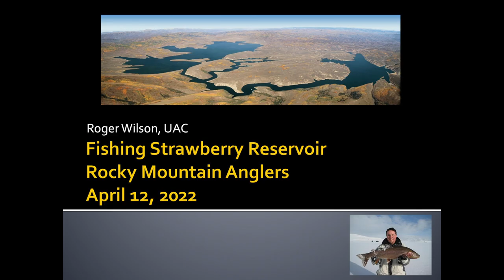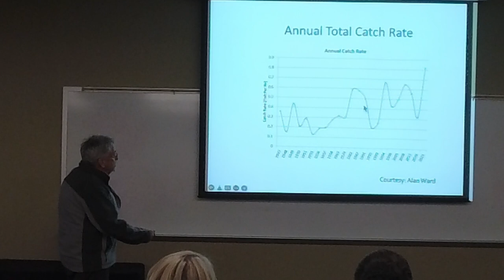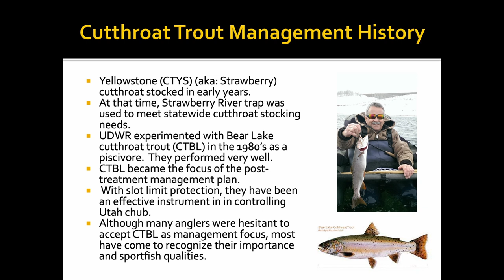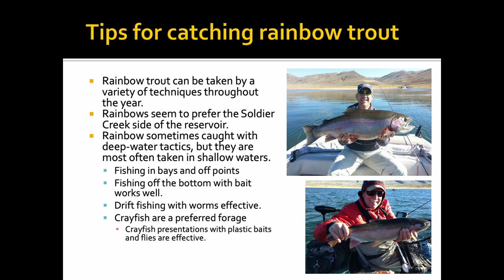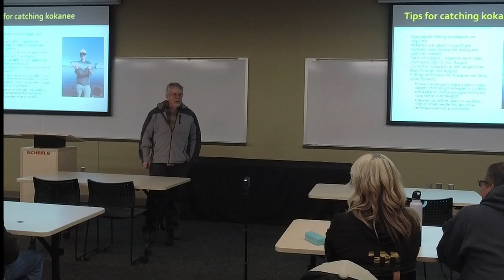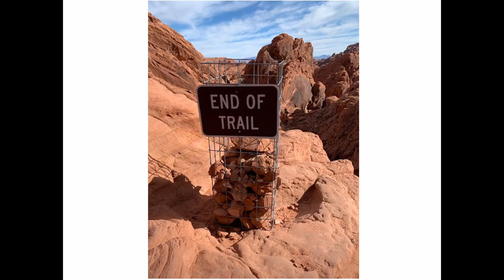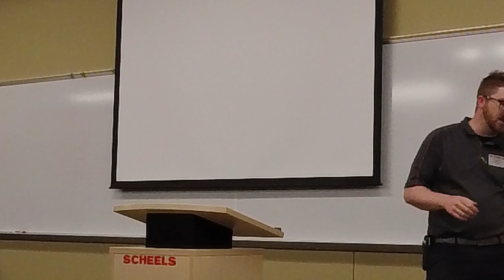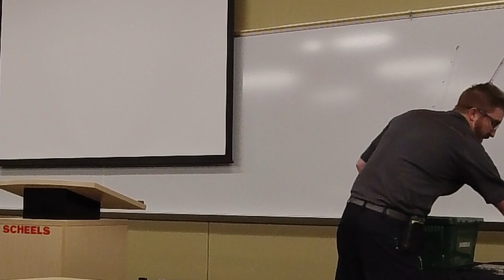How to Fish Strawberry Reservoir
Roger Wilson is Chairman of the Utah Angler's Coalition (UAC) former DWR Project Manager over Strawberry Reservoir and played a key roll in the success of this top quality fishery recognized nationally as one of the best managed fisheries in the United States.Not only will Roger tell the story of how they got so many quality fish into the reservoir, he will also share how anglers can be successful in getting them out!

CHAPTERS
0:00 - Welcome
0:32 - Roger Wilson (UAC Chairman) Intro by Lee (RMA Speaking Coordinator)
2:01 - Background & Associations
3:29 - History of Strawberry Reservoir
8:07 - Annual Angler Catch Rates
9:25 - July Catch Rates
11:07 - Annual Total Catch Rate
13:36 - Ice Fishing Pressure
14:33 - Strawberry Reservoir Geography
18:22 - Strawberry Reservoir Locations
21:13 - Cutthroat Trout Management History
25:55 - Tips for Catching Cutthroat Trout
28:53 - Rainbow Trout Management History
30:07 - Tips for catching Rainbow Trout
31:38 - Kokanee Salmon Management History
36:16 - Tips for catching Kokanee Salmon
43:01 - Primary Kokanee Fishing Locations
45:05 - Future Management Challenges
50:03 - Q&A
55:36 - Jace Johnson (Scheels Rep) Gear & Tackle recommendations
1:11:56 - Club Business & Door Prize Drawings